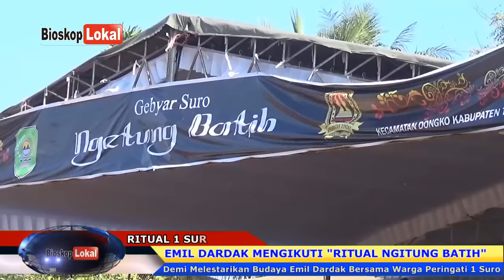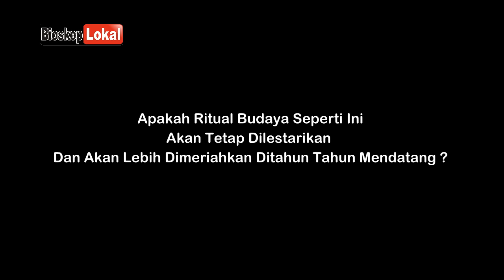Beginilah Tanggapan EMIL DARDAK Terhadap "Ritual NGITUNG BATIH" - 1 SURO Di "Trenggalek JATIM"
Ternyata Begini Tanggapan Emil Dardak Ikut Ritual Ngitung Batih 1 Suro Di Trenggalek JATIM -  Emil dardak mengikuti ritual tahunan warga Kecamatan Dongko Trenggalek JATIM. Ini merupakan wujud akan cinta dengan kebudayaan Lokal Asli Trenggalek.
Ritual Ngitung Batih Merupakan Budaya khas warga Dongko yang telah dilaksanakan bertahun tahun sejak zaman dahulu.